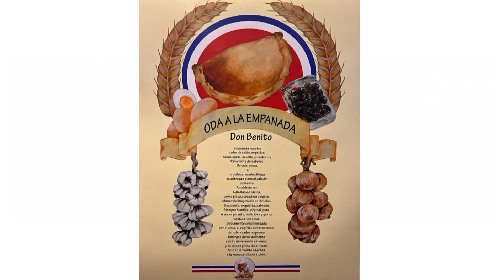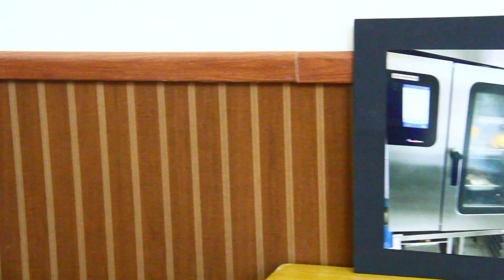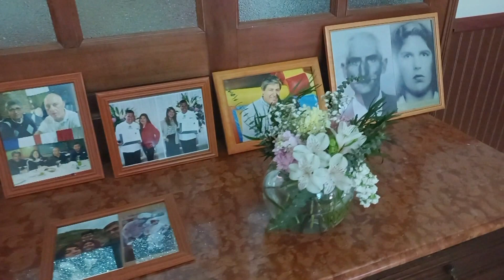CELEBRACIÓN TITULACIÓN DON BENITO